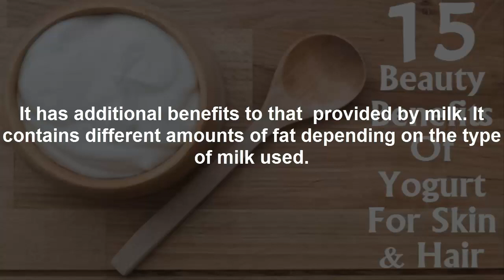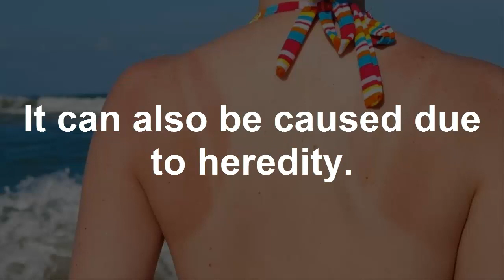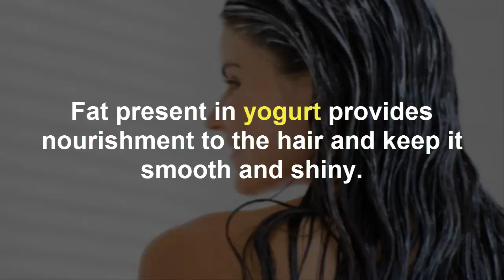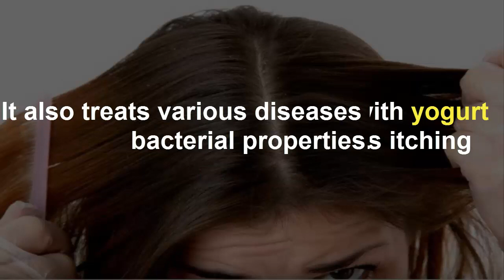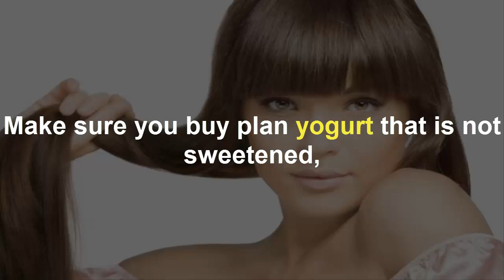15 Surprising Benefits of Yogurt For Skin And Hair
Benefits Of Yogurt
15 Amazing Beauty Benefits Of Yogurt For Skin And Hair
15 Amazing Beauty Benefits Of Yogurt For Skin And Hair

Yogurt or curd formed by fermentation of milk. This thick white food is not only delicious but also has many health benefits.It is nutritionally rich in protein, Calcium, Riboflavin, vitamin D vitamin A, vitamin B6, vitamin B12. It has additional benefits to that  provided by milk. It contains different amounts of fat depending on the type of milk used.
Another benefit of yogurt is that it is easierto tolelerate it by lactose intolerant people in comparison to other dairy products. This tangy and smooth product also helps to maintain skin and hair health.

Following 15 Of Its Beauty Benefits For Skin And Hair Are Given Below:
1 Softer Skin
   Yogurt is rich in moisture and hydrates the skin, making it supple and smooth. massage thick Yogurt onto damp face and neck to odtain smooth skin.

2 Skin Lightening
    Yogurt is a natural skin lightening substance. Apply daily with few dorps of lemon to get clearer brighter skin.

3 Treats Acne
    Yogurt has anti bacterial and anti fungal properties taht keeps tha skin away form germs that cause pimples, acne and blackheads.

4 Exfoliation
    it is perfect for those who have dry to sensitive skin. Lactic acid and zinc present in Yogurt helps remove dead skin cells accumulated on the skin and make it healthier.

5 Get Rid OF Dark Circles
    Yogurt has zinc that vanish dark circles under the eyes. Use yogurt diluted in water for under eye application.

6 Remedies Skin Discoloration
   Skin becomes discolored due to sun and using chemical laden skin products. It can also be caused due to heredity. Applying yogurt on skin helps to  maintain skin tone and fade stops and blemishes.

7 Anti Ageing
   It has compounds that help fight free radicals. Anti oxidants reduce appearance of ageing signs like wrinkles and blemishes. Lactic acid slows ageing process of the skin makin your skin look younger.

8 Cures Skin Infection
   Yogurt has anti bacterial  and anti fungal properties that protect form skin form infections. As infections are responsible for many idseases, it also keeps them at bay.

9 Fades Scare
  Yogurt helps to lighten scars and spots. Insect bites can also be soothed with its use.

10 Hair Conditioner
     Fat present in yogurt provides nourishment to the hair and keep it smooth and shiny. No need to use hair serum that contains chemicals. Frizzy and curly hair can be managed with yogurt.

11 Prevents Split Ends
     split ands are a result of too much dayness of the hair. keeping hair moisturized stops split ands from occurring. Yogurt helps to keep hair nourished and moisturized thus preventing damage to hair due to split ends.

12 Stop Hair Fall
     yogurt helps to make hair stronger by nourishing the hair follicles. Hair gets stronger from the roots and hair fall reduces. Using yogurt and grond fenugreek seeds mask help stop hair fall.

13 Healthier Scalp
     gentle massaging the scalp with yogurt keep it mosturized and treats itching problem. It also treats various diseases due its anti bacterial properties.

14 No Dandruff
     Lactic acid in yogurt keeps the scalp healthy and nourished. It ends dryness which in turn stops dead skin shedding of the scalp, called dandruff. Massaging yogurt mixed with a littel black pepper gets rid of dandruff.

15 Stimulates Hair Growth
    It promotes hair growth as it is rich in proteins. It nourishes the hair from the roots and make them grow stronger and thicker. Make sure you buy plan yogurt that is not sweetened, there are many diffrent variants of yogurt availabale in the market which can harm your skin.